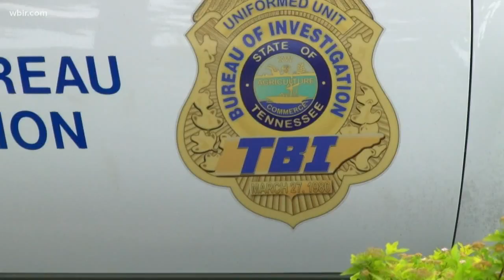Former KPD chief sworn in as TBI director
Former Knoxville Police Chief David Rausch started his first day on the job as the 9th Director of the Tennessee Bureau of Investigation today.